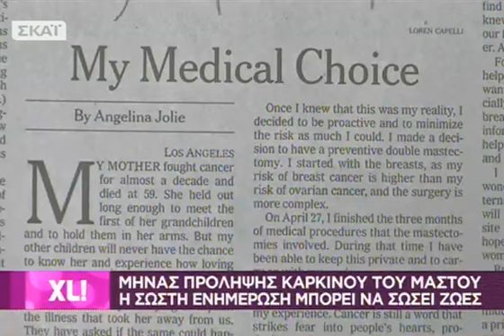eXceL!ent - 04/10/2013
To νέο infotainment show σκοπό έχει να ψυχαγωγήσει και να ενημερώσει με τρόπο ξεχωριστό, φιλοξενώντας «επωνύμους» με eXceL!ent διάθεση, και να αναδείξει τη διαφορετική πλευρά της ζωής τους, να ...παίξει μαζί τους, να αποκαλύψει τα "κρυφά" ταλέντα τους και να σχολιάσουν μαζί όλα όσα συμβαίνουν στην επικαιρότητα. Ταυτόχρονα, ξεχωριστοί, καθημερινοί άνθρωποι, με τις αισιόδοξες, ευφάνταστες αλλά και συγκινητικές ιστορίες τους, με τις νέες eXceL!ent ιδέες τους, παίρνουν θέση μπροστά στην οθόνη για να αφηγηθούν και να μοιραστούν τα μυστικά τους. Φυσικά, όλα αυτά για να γίνουν απαιτούν στυλ, ομορφιά, καλή φυσική κατάσταση και πολύ χιούμορ. Επομένως, το eXceL!ent αναλαμβάνει να επιλέξει τους καλύτερους συνεργάτες. Παράλληλα, οι τηλεθεατές θα μπορούν να καταθέτουν ερωτήσεις, μηνύματα, σχόλια και απόψεις που θα δημιουργούν ή θα ανατρέπουν τη θεματολογία και το ύφος της εκπομπής! Γι αυτό και θα επιβραβεύονται με πλούσια δώρα... καθημερινά Δευτέρα με Παρασκευή στις 13.00!